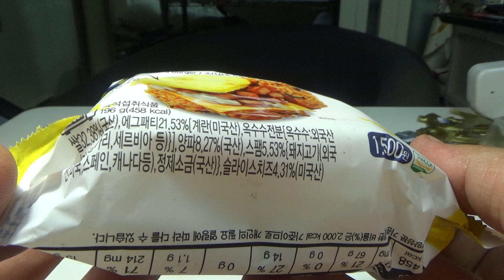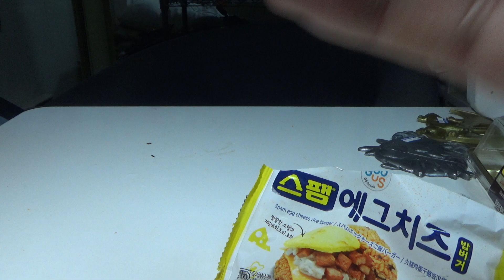스팸 에그 치즈 밥버거, GS25 편의점의 spam 햄 계란 버거 시식기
1500원의 가격에 구입했는데, 이미지와 많이 다르지만 괜찮네요~